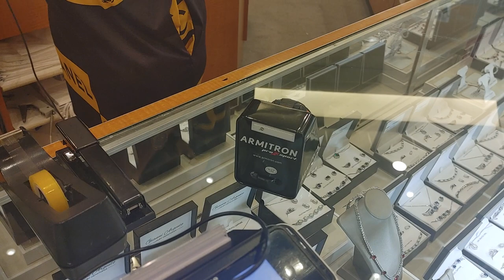in Boscov's picking up the Holy Grail Armitron watch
Boscov's watches